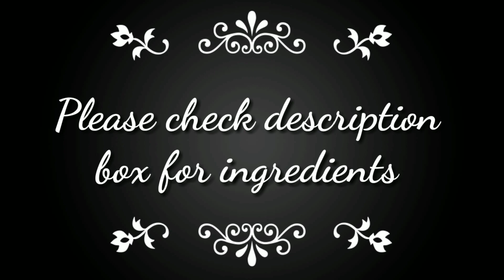Murgi hridoyhoron | এই চিকেনের রেসিপিটি সত্যিই আপনাদের হৃদয় হরণ করে নেবে | Bengali chicken recipe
Murgi hridoyhoron is a unique and delicious Bengali chicken recipe. In this recipe chicken is cooked with milk and fresh cream. It goes well with roti, paratha, nun, pulao, fried rice etc. Please try this beautiful recipe at home.

Ingredients :-

Chicken drumsticks 6 pcs

For marination :-

For gravy :-

Whole black pepper  7 to 8
Cinnamon stick 1 inch piece
Green cardamom  3
Cloves  3
Bay leaf  1
Onion  2 medium sized ( paste )
Green chilli paste  1 tsp ( or as per your taste )
Sugar 1/2  tsp ( optional )
Garam masala powder  1/2 tsp
Ghee or clarified butter  1 tbsp